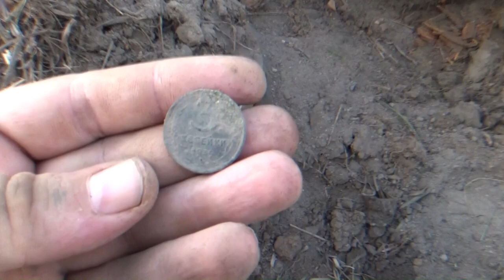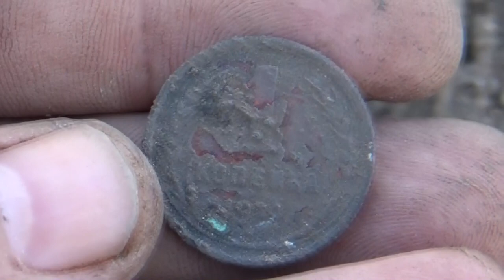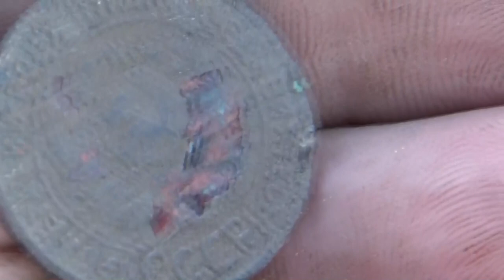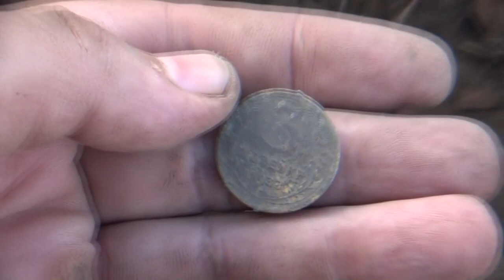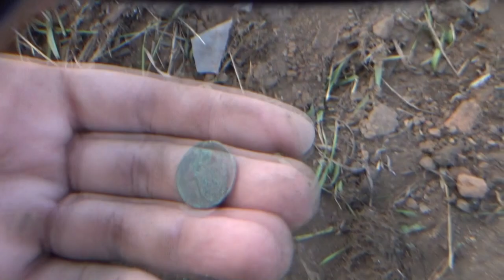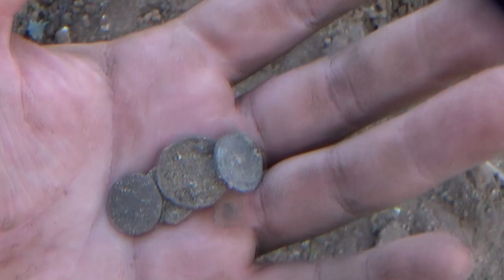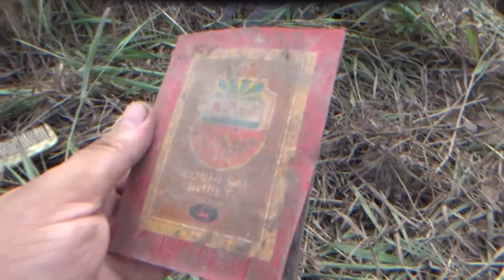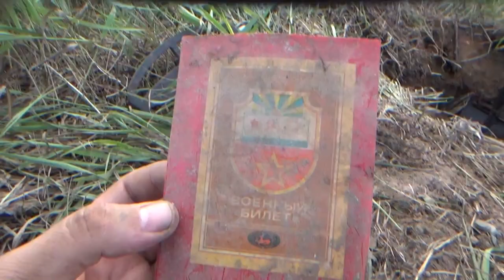Шурф. Встретил владельца фундамента👀и он поведал👂....